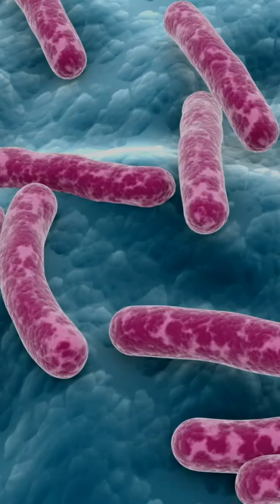Coffee's Gut Microbiome Impact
Research indicates that coffee consumption has a notable impact on the gut microbiome, the diverse community of microorganisms residing in the intestines. Studies suggest that regular coffee intake can increase microbial diversity and the abundance of beneficial bacteria like Faecalibacterium and Roseburia, known for their anti-inflammatory properties and production of short-chain fatty acids. Furthermore, coffee may stimulate fermentation processes in the gut and has been linked to a higher prevalence of the bacterium Lawsonibacter asaccharolyticus, potentially playing a role in coffee's health benefits. While the exact mechanisms involving coffee's polyphenols, caffeine, and fiber are still under investigation, these findings highlight the complex interplay between diet and the gut microbiome. Moderation and individual variations in response are important considerations.